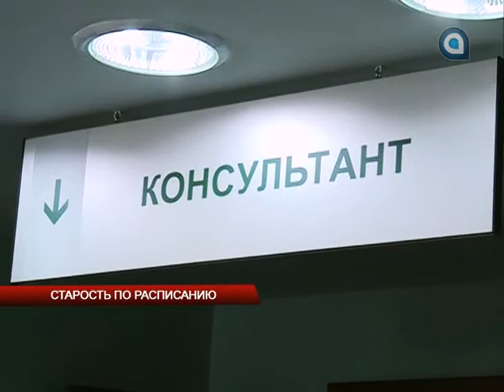Старость по расписанию